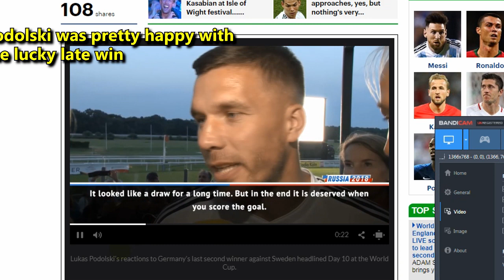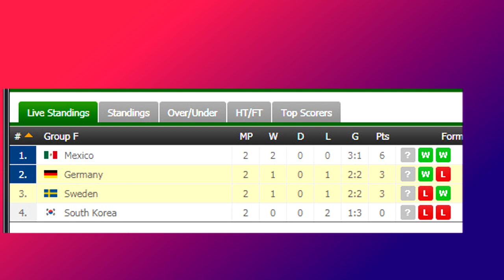Roy Keane disgusted by Boateng performance in Germany-Sweden 2-1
Roy KEane SLammed Jerome Boateng in germany sweden 2-1 match, Disgusted by boateng,after GErmany Sweden clunky win vs Sweden,